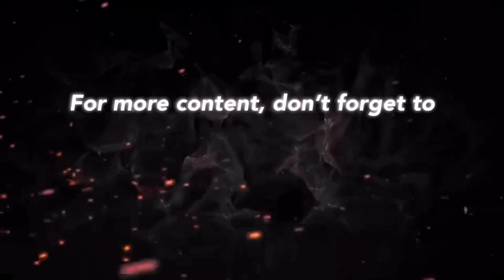EP15- Helping MRD/Indo Ac Legion | Badge Drop | Lios | Ldrs | Last Island Of Survival | Rust Mobile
If you are not yet a member of our family, Click the link below and join us on our Journey! Together! And make some Memories!

WARAP!! GANG GANG!!

THANK YOU so much guys for the undying LOVE AND SUPPORT! I REALLY REALLY APPRECIATE IT!

IF YOU GUYS LIKE THIS VIDEO PLEASE DO SHARE IT TO YOUR FRIENDS OR TO YOUR PAGE OR GROUPS! LET'S SPREAD LOVE!

New Version ◆ Aurora Project is online!

1. Operation Base Added! Brand New Map Awaits!
2. Material Transportation System Added! Transfer the materials between the battle and the base!
3. Base Exclusive System Added! Exclusive recipes are available! Enjoy more casual gameplays!
4. Zombie Waves Attack! Survive to the end!
5. Base Transaction System Added! Trade for whatever you want!
6. Base Construction System Added! Build your personal shelter!
7. Game Optimization!

Last Day Rules: Survival or Last Island Of Survival: Unknown 15 Days is a multiplayer-only survival sand box game on mobile platform. The objective of the game is to survive in the wilderness using gathered or stolen materials. Players must successfully manage their hunger, thirst, and health, or risk dying. Despite the looming threat of dangerous wildlife, the primary menace is other players due to the game being solely multiplayer. Combat is accomplished through firearms and handmade weapons. These can be defeated with persistence. The game features crafting, which was fundamentally modified throughout development, which is initially limited until the discovery of specific items in the game's open world. To stay protected, players must build bases or join clans to improve their chance of survival. Raiding is a major aspect of the game and is done more frequently by large clans.

GAME FEATURES
THE WHOLE ISLAND IS YOUR BACKYARD.
SURVIVING IS YOUR ONLY GOAL.
BUILD WHATEVER YOU WANT.

(Last Day Rules Survival LDRS / Last Island Of Survival Unknown 15 Days LIOS )